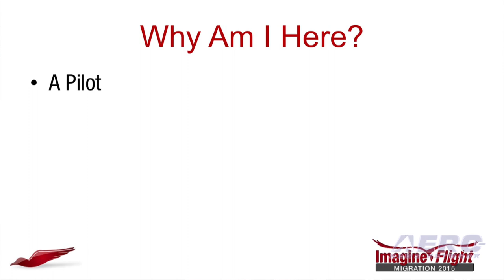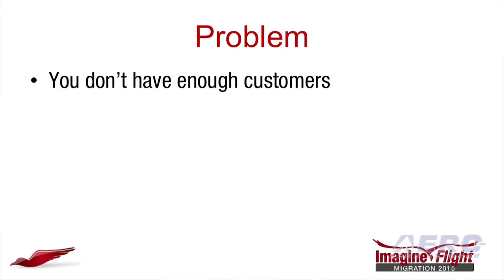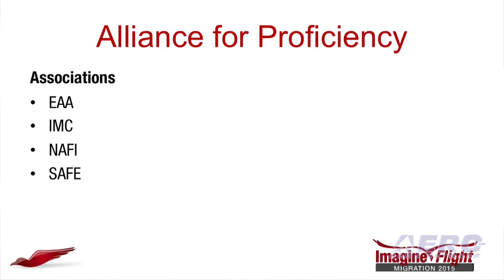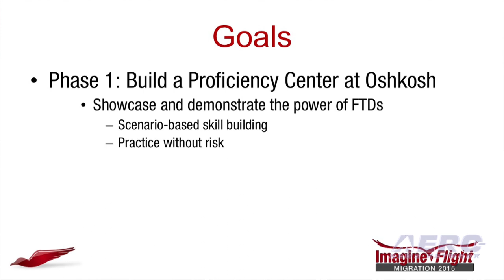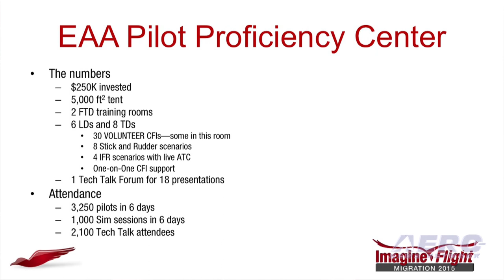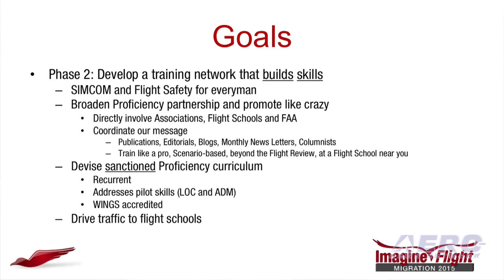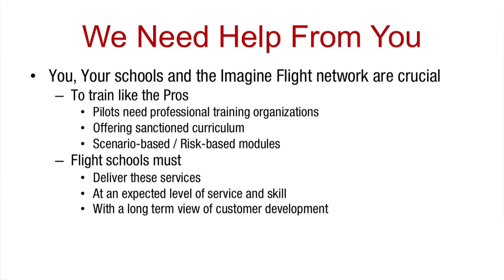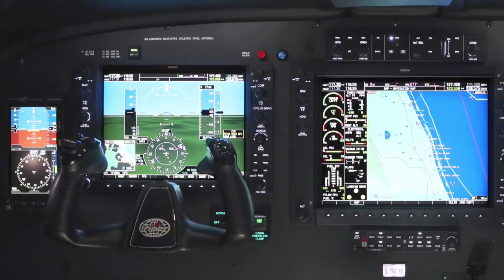Aero-TV: Bettering Pilot Proficiency - Hartzell’s Joe Brown at Redbird Migration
How Good A Pilot Are You? How Good Do You Want To Be?

The Redbird Migration has always been a place to learn about what’s going on in aviation and in the training business, and Migration 2015 is no exception.

The ANN crew was there, and in this video you’ll hear Joe Brown, the President of Hartzell Propeller, as he speaks during his presentation.

The topic of Brown’s discussion is pilot proficiency, and the need to remain proficient in order to be safe. Brown discusses the reasons why he is interested in pilot proficiency and highlights these reasons through a video presentation. He is active in a number of groups and says this gives him a perspective from various angles as to the importance of pilot proficiency and the high level of interest pilots have in staying proficient. He says of himself, there is always room for improvement.

Brown brings up the questions of; Is there a better way to train pilots, Can we get GA pilots to train like prose, and if they did, will they be safer? He then reviews these issues separately and in detail.

This 17 minute video provides useful information regarding pilot proficiency for flight instructors or for any pilot that simply wants more information regarding being proficient.